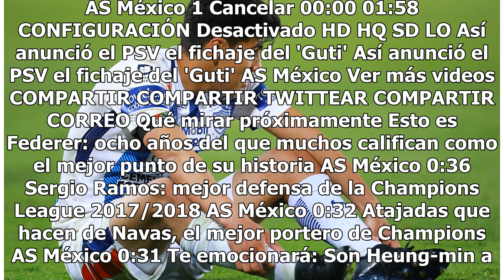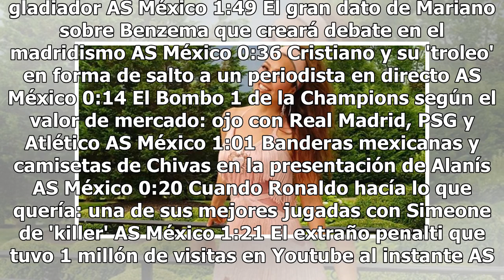Pachuca se une a la fiebre del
Los desafíos en las redes están a la orden del día y en esta ocasión los Tuzos del Pachuca decidieron probar suerte en el famoso ThalíaChallenge. El club hidalguense posteó un video con la mascota del equipo caracterizada como la actriz mexicana y ofreciendo su mejor versión del ''me escuchan me oy...